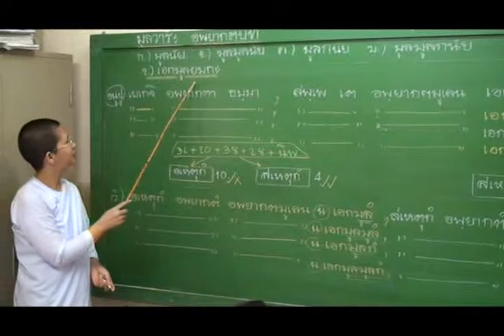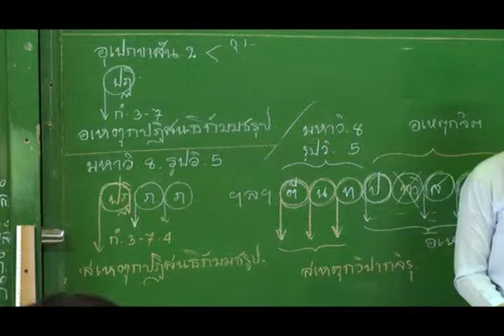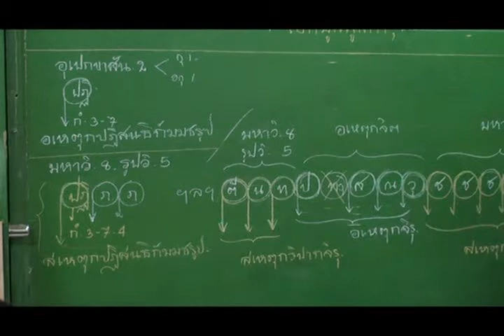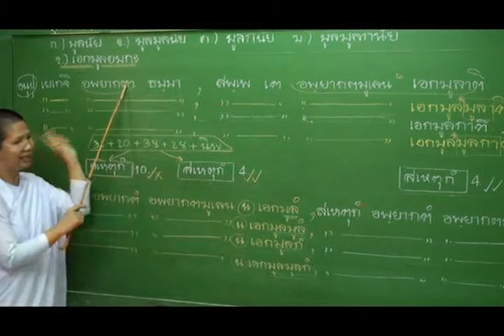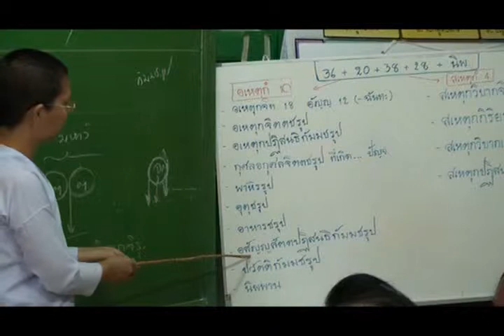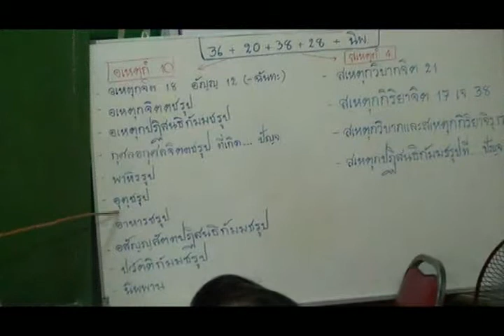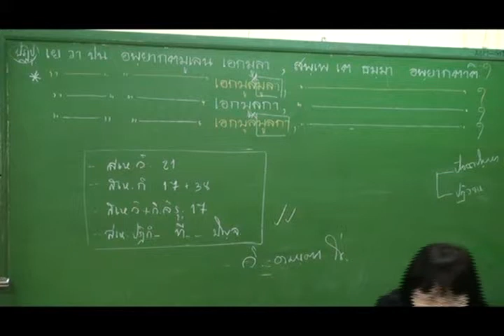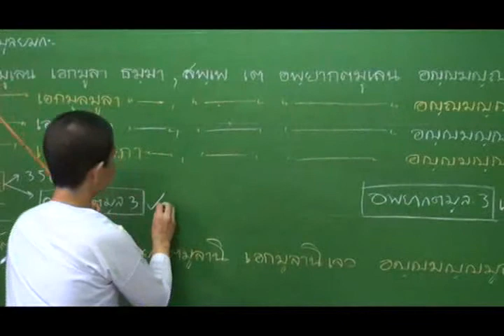มูลยมก 15/80